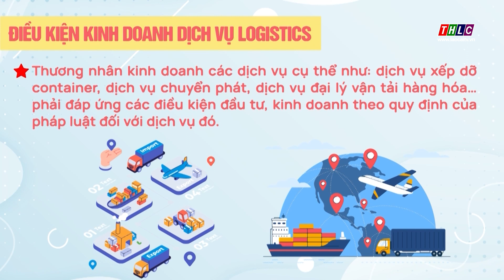Điều kiện kinh doanh dịch vụ logistics | THLC